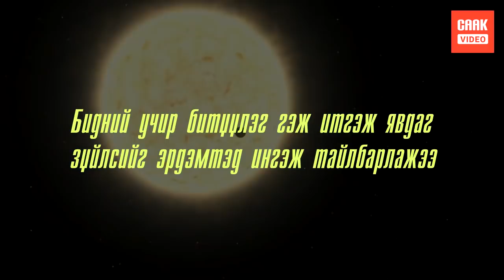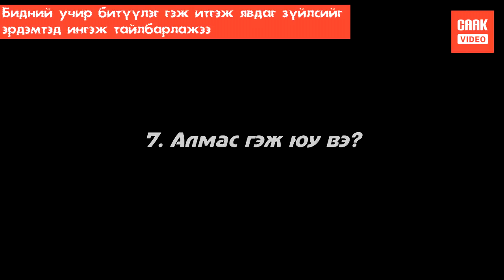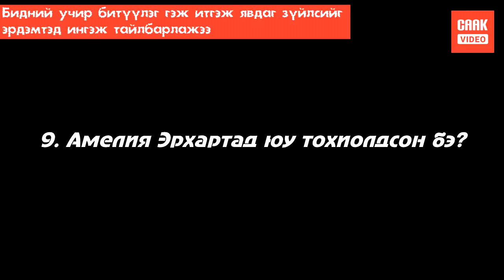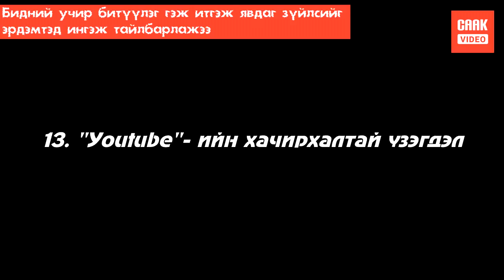Бидний учир битүүлэг гэж итгэж явдаг зүйлсийг эрдэмтэд ингэж тайлбарлажээ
Бид дэлхий ертөнцийг тааварлашгүй, хачирхалтай зүйлээр дүүрэн гэдгийг ой тойндоо ортлоо мэддэг болсон. Харин эрдэмтэд бидний тайлагдашгүй нууц гэж бодож явсан зарим зүйлийн учрыг олжээ. Үргэлж маргааны сэдэв болж, оньсого таавар төрүүлж байдаг дараах зүйлс тааварлашгүй ид шидийн биш болж таарлаа. Бид л хэтрүүлэн боддог байсан бололтой